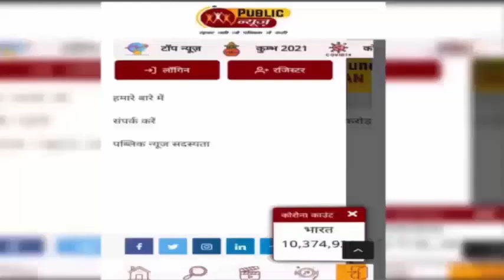बेशर्म | आईसीयू बेड के लिए मांगी 1.30 लाख की रिश्वत, पूरे पैसे नहीं थे तो किस्तों में ली रकम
पब्लिक न्यूज़ डेस्क। भारत में कोरोना महामारी अपनी चरम सीमा पर है। संकट की इस स्थिति में एक ओर तो लोग एक-दूसरे की तरफ मदद का हाथ बढ़ा रहे हैं तो दूसरी ओर कुछ ऐसे भी लोग हैं जो आपदा में अवसर तो तलाश रहे हैं, लेकिन सिर्फ अपने फायदे के लिए। लोग पहले ही कोविड-19 के घातक वायरस से जूझ रहे हैं और अब उनसे स्वास्थ्य सुविधाओं के नाम पर रिश्वत ली जा रही है, जिससे वे पूरी तरह से टूट जा रहे हैं। रिश्वतखोरी का ताजा मामला राजस्थान के जयपुर से आया है। यहां एक निजी अस्पताल के पुरुष नर्स ने कोरोना मरीज के लिए आईसीयू बेड की व्यवस्था करने के लिए उसके परिवार से 1.30 लाख के रिश्वत की मांग की। पीड़ित परिवार के पास पूरे पैसे नहीं थे तो आरोपी ने रकम की किस्त बांध दी।